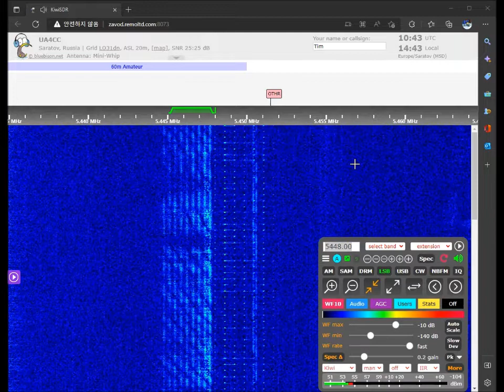5448 khz LSB mode Voice - December 1, 2022 10:41UTC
(conversation leak?)